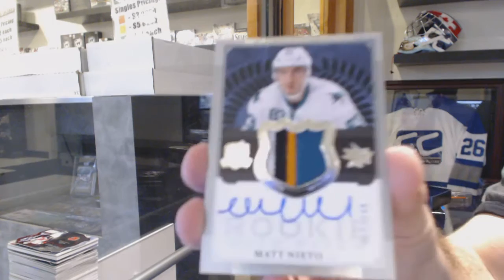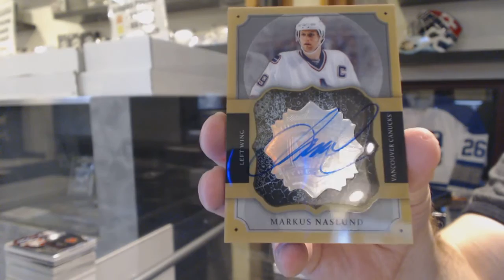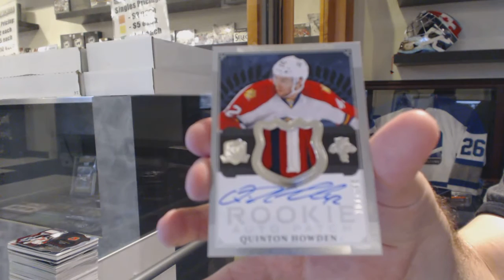13-14 Upper Deck The Cup Hockey Box Break - C&C GB #6106